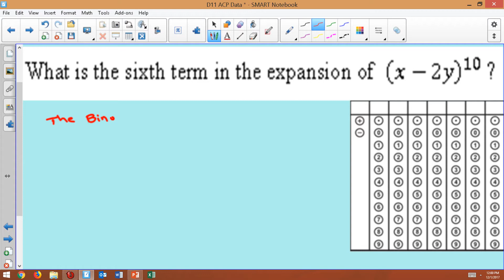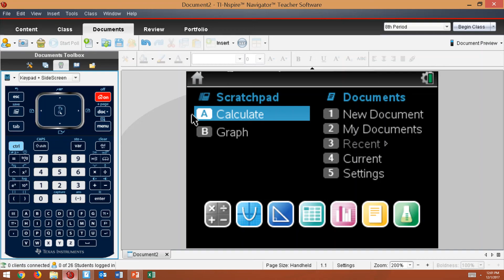#32 Fall ACP Review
TEKS P.5(F)